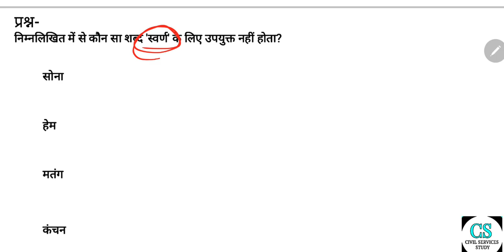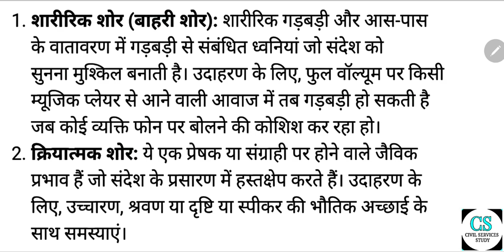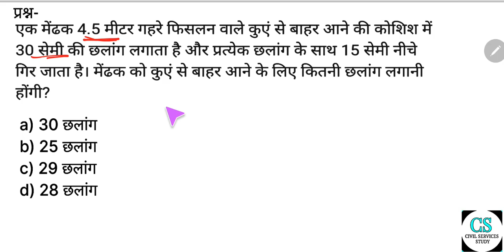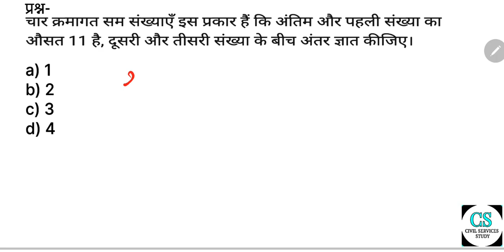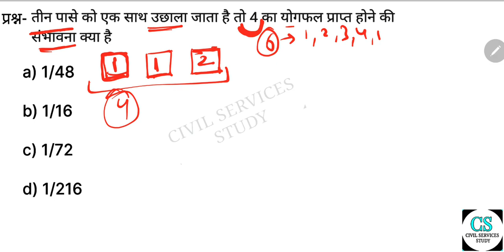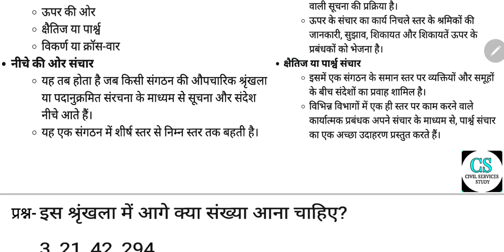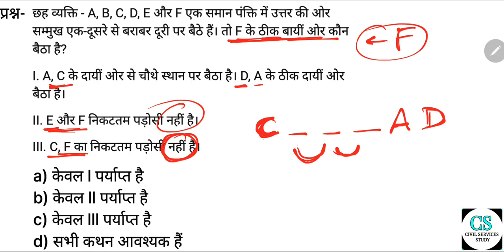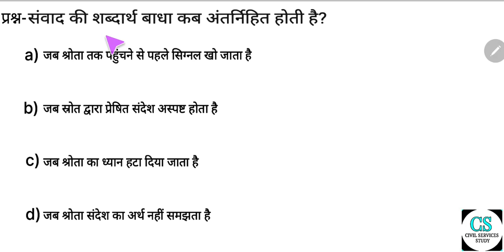UPPSC PCS CSAT (Paper-II) 2021, Practice Test-04 | उत्तर प्रदेश सीसैट प्रैक्टिस टेस्ट